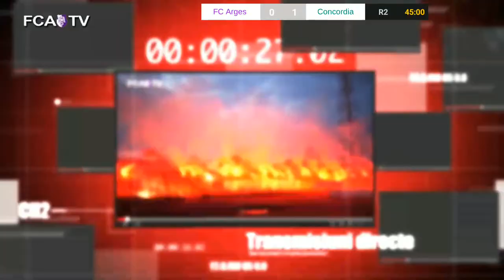Liga Elitelor U 17 FC Arges - Concordia Chiajna